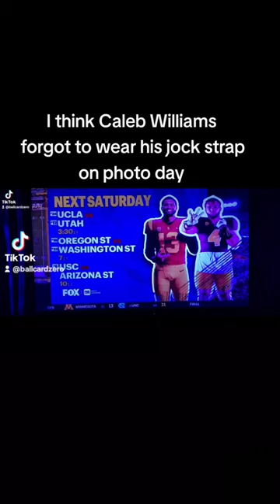I think Caleb Williams forgot to wear his jock strap on photo day